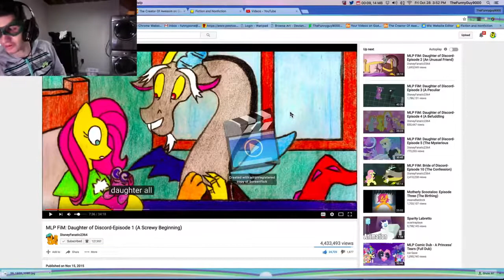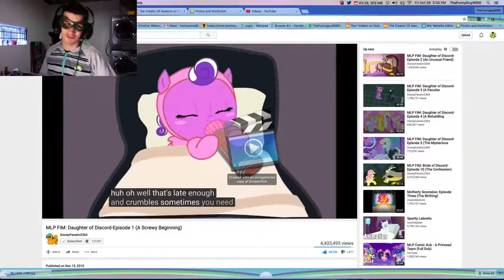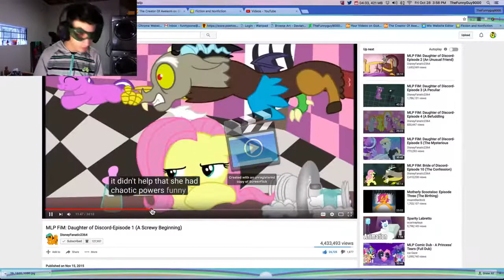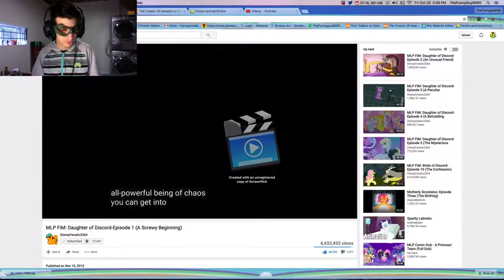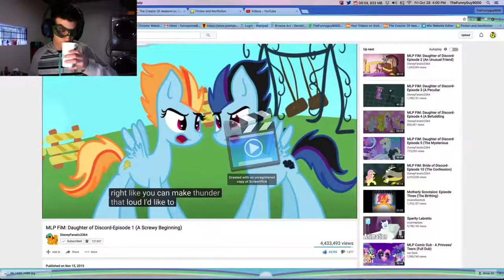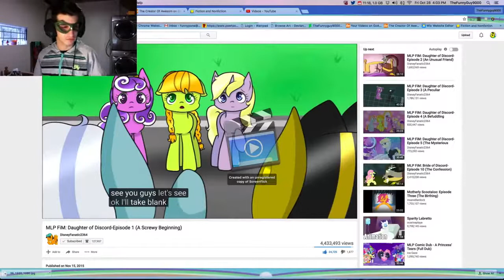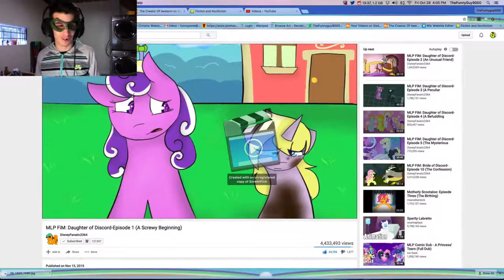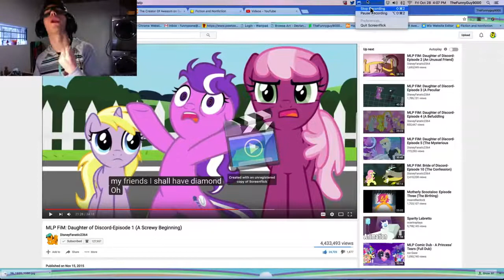SCREWY THE FLOWBALL | Daughter of Discord Reaction #2